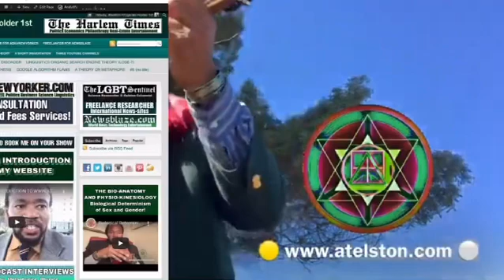Omniscient/Omnipotent/Omnipresent/Targeted Individual/Gangstalking PT2122 Transcendental Knowledge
OMNISCIENT, OMNIPOTENT, OMNIPRESENT; SCIENCE; IDEALISM, MATERIALISM, DUALISM, MONISM, NON-DUALITY, SOLIPSISM, TARGETED INDIVIDUALS, GANG-STALKING, CHOSEN ONES; CROSSDISCIPLINARY, MULTIDISCIPLINARY, TRANSDISCIPLINARY, INTERDISCIPLINARY ANALYSIS ~  PART 2122 (MMCXXII) TRANSCENDENTAL KNOWLEDGE

🐰TRANSCENDENTAL AMBASSADOR! 🐰